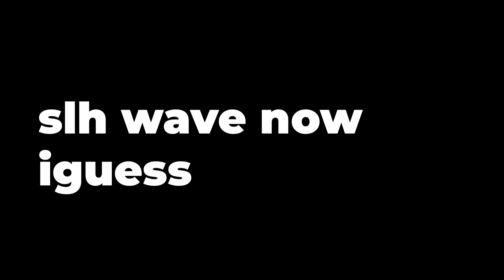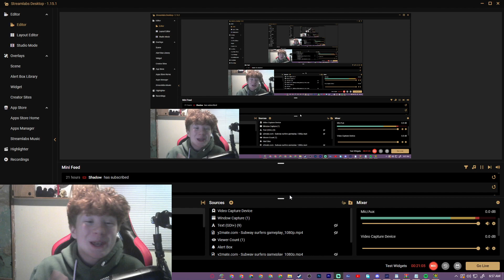Playing Geometry Dash With a Banana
@NK7338 part of thumbnail

geometry dash, impossible level , geometry dash 2.2 , geometry dash challenge tidal wave gd  , limbo gd , nexus gd geometry dash , gd , kaiguy gdslaughterhouse geometry dash , geometry dash slaughterhouse , slaughterhouse geometry dash song  , slaughterhouse geometry dash 10 hoursslaughterhouse geometry dash , cuanta gente paso slaughterhouse geometry dash , how to play slaughterhouse in geometry dash with song , como poner la luz de slaughterhouse en geometry dash

dash